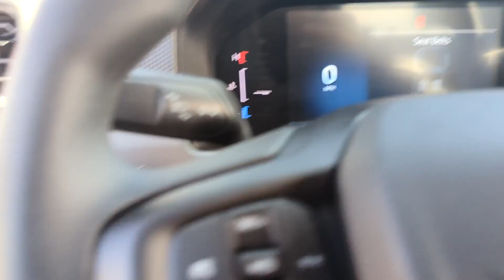2024 Ford Ranger XL Peoria AZ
New 2024 Ford Ranger XL available at Peoria Ford Fleet located in 9130 W. Bell Rd, Peoria, AZ, 85382.

Please mention the stock RLE35165 when you contact the dealership for this vehicle.